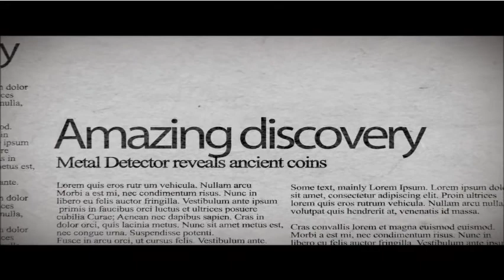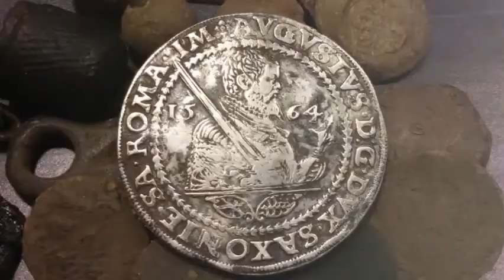GroundDog Digs Channel Teaser